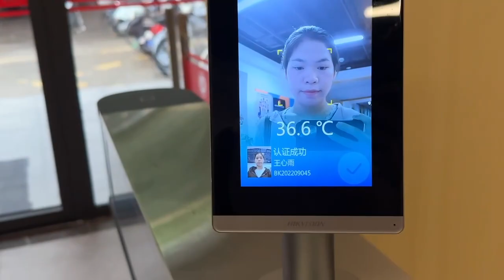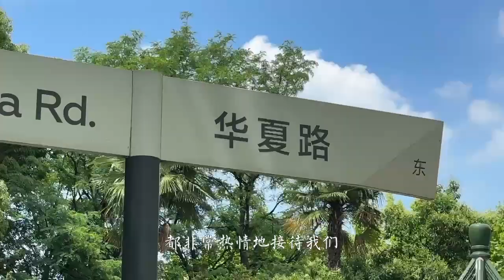爱在华师大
作者：泰国 王心雨 Miss Fonruethai Sutthiwong